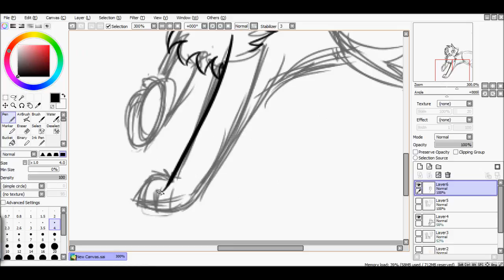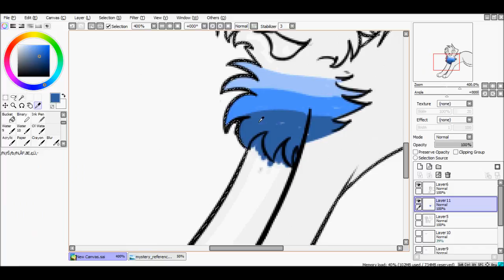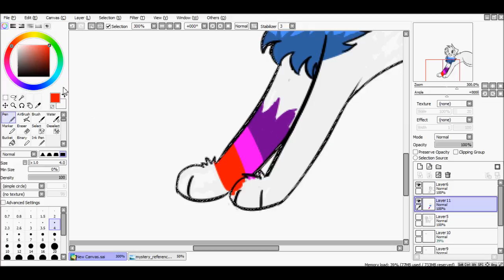Follow Me Speedpaint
Song: You Always Make Me Smile - Kyle Andrews

Anyway, Maddie you are one of my best friends and you're so much fun to be around and I love how you're not afraid to speak up for what you believe in and your such a great friend! You've always been there for me and I'm so glad I have you. :)